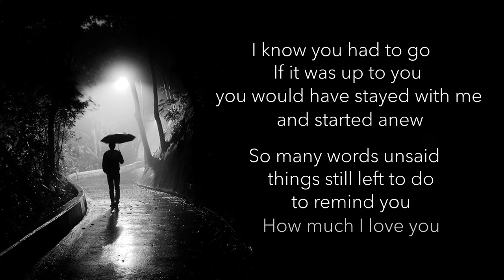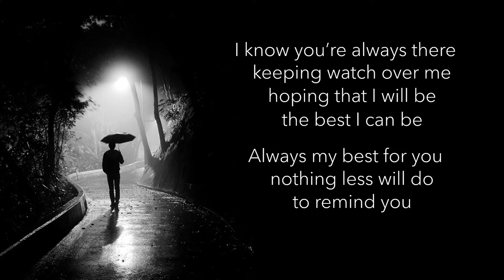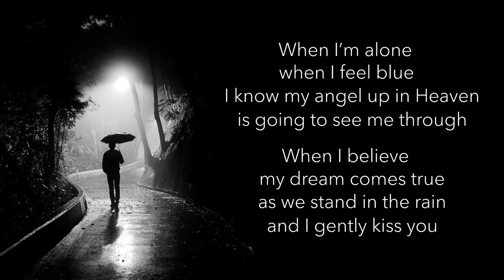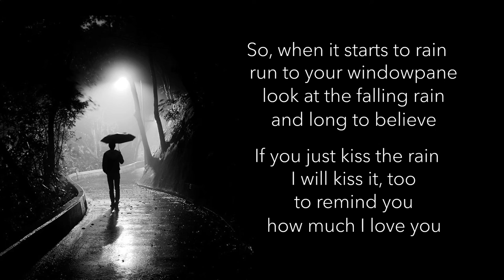"Kiss The Rain" by Yiruma with Literary Work by David Sanz